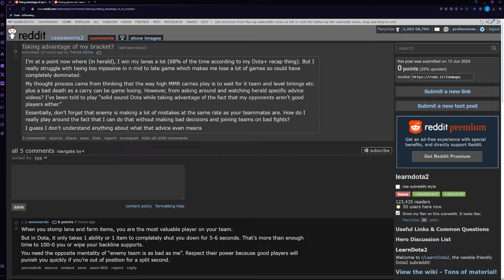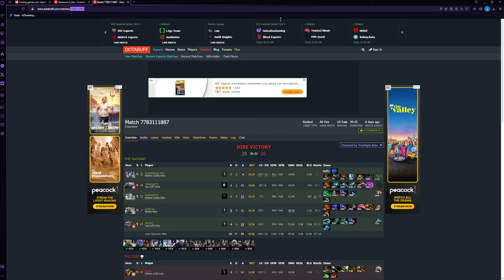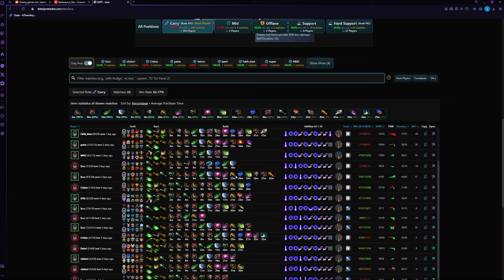LearnDota2 Replay Analysis: Herald Luna Midgame & Endgame